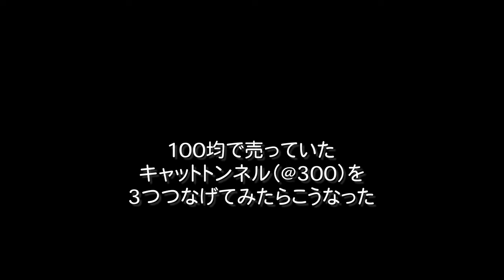【パピヨンch】#16 暴走トンネル【ななころび「ふわり」】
ダイソーの連結できる『キャットトンネル』で、前回の段ボールよりましな（笑）トンネルを作ってみました。
相変わらず驚異の適応力で走り抜けてくれますが、勢いがありすぎて。